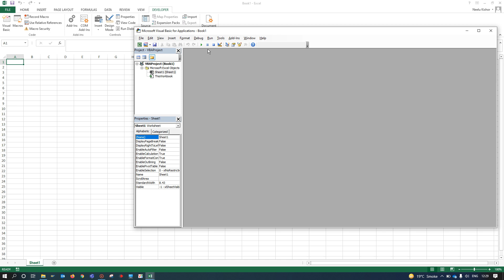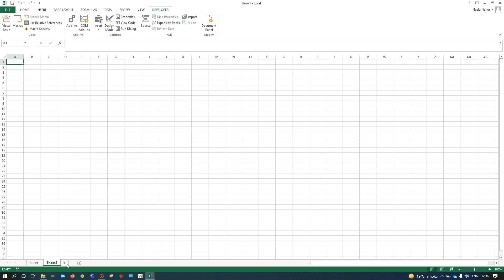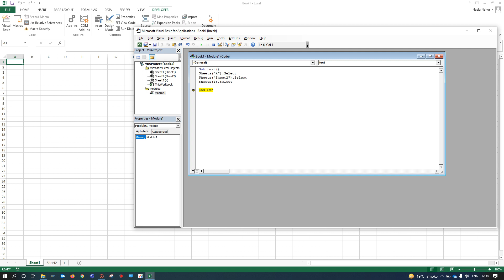Sheet selection in VBA( class - 2nd) | learn and become expert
Bonjour !!
Guys in today's video we uploaded our second lecture on sheet selection in VBA. hope you will like the video.
please let us know if you have any issues related to our content on our channel about quality of the video or any other problem that you are facing or don't like.
Sharing this video among your friends and colleagues so that they can also learn something informative.
very soon we'll be uploading more contents , tutorials and hacks with best quality of sound and content.